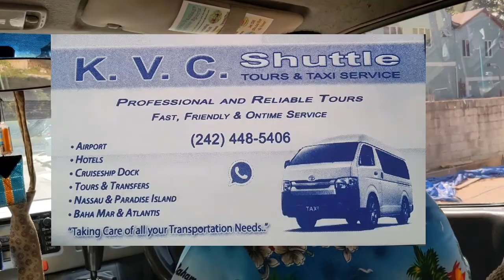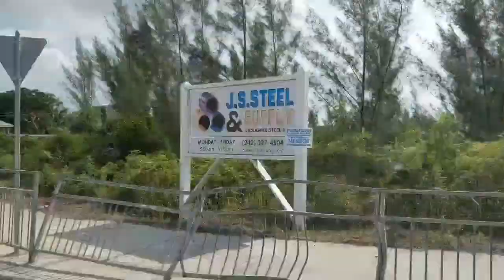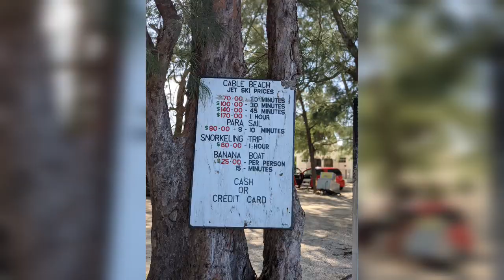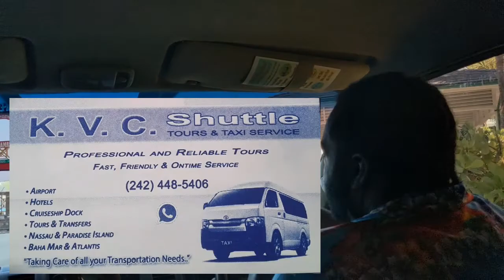Carnival Sunrise Cruise Oct 23-28, 2021 Day 4 Nassau the Conclusion Touring City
Hello Family, this is Day 4 on the Carnival Sunrise. We were docked in Nassau, Bahamas. This series will be broken up. Our tour guide gave a lot of information about the "New Nassau" to be. I hope you all enjoy.

I'm on Instagram as @jeffreys_angel. Install the app to follow my photos and videos.